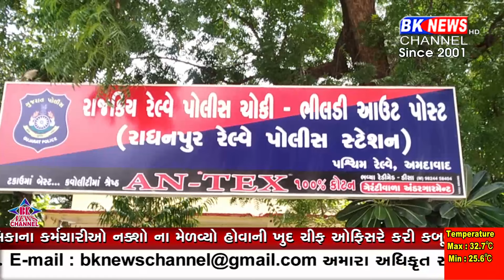દારૂની હેરફેરી માટે નવો જ કીમિયો...!